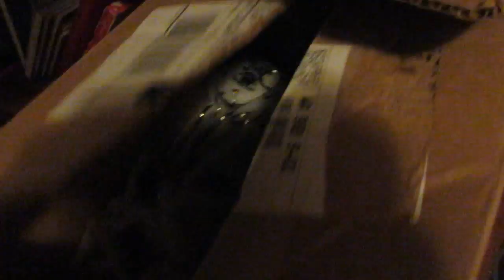Bye Bye Futon!!! [Day 2479 - 08.14.17]